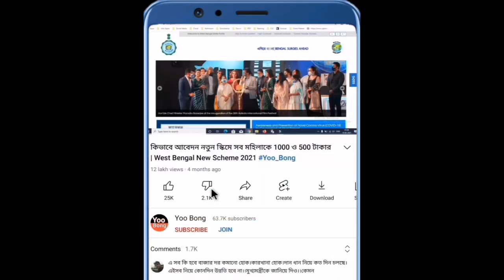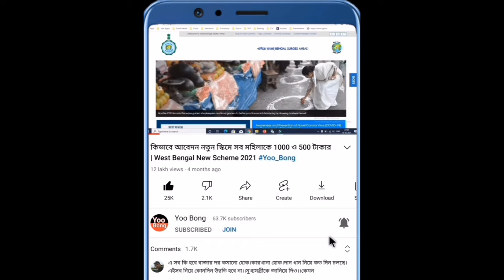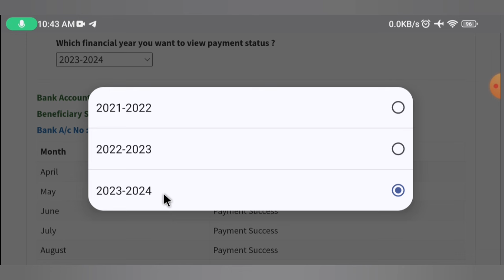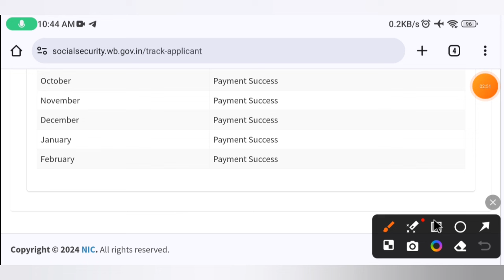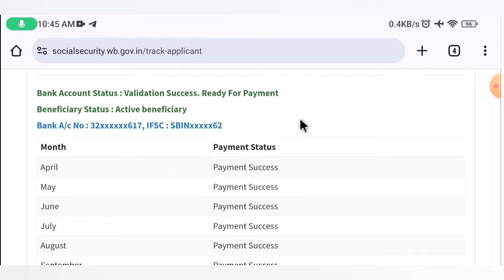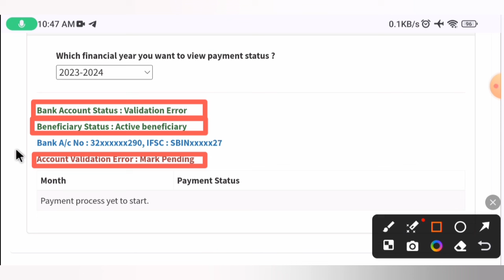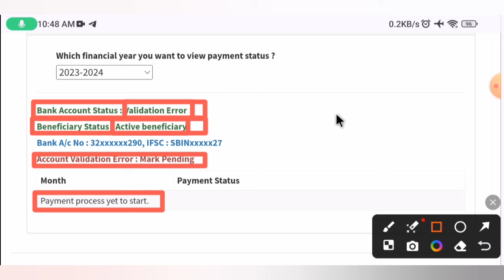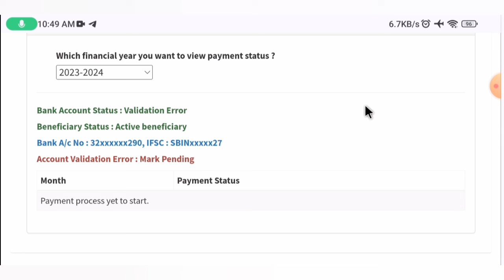Lokkhi Bhandar February Payment Released | লক্ষ্মীর ভান্ডারের টাকা এইমাত্র ঢুকে গেলো